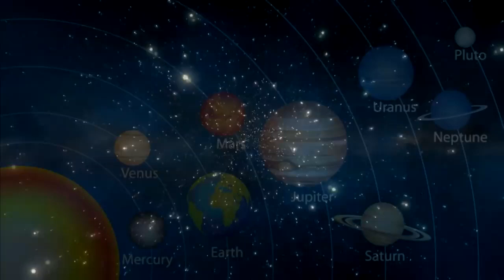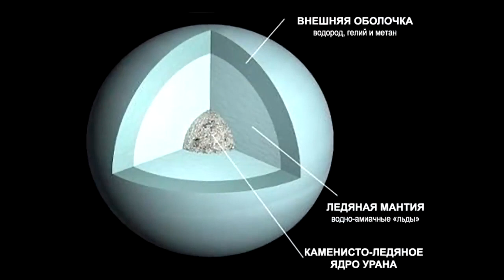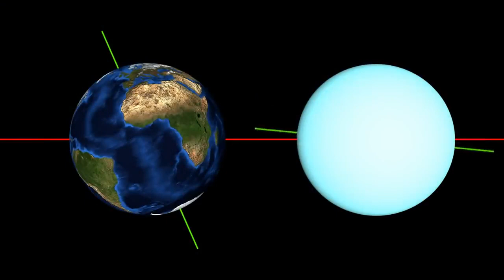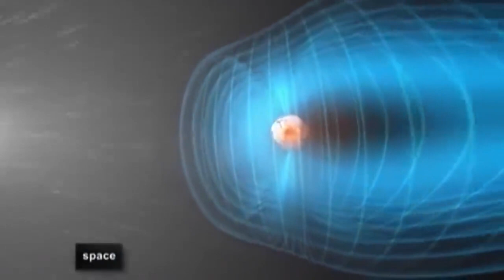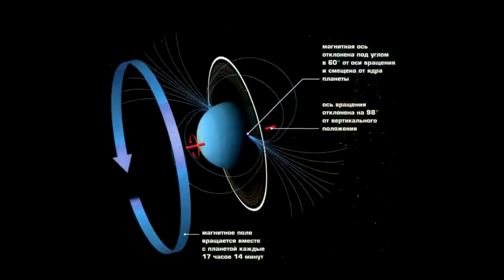САМАЯ СТРАННАЯ ПЛАНЕТА СОЛНЕЧНОЙ СИСТЕМЫ УРАН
THE STRANGEST PLANET IN THE SOLAR SYSTEM URANUS